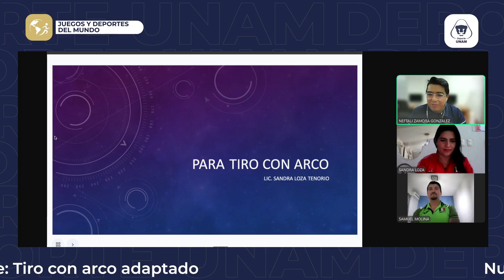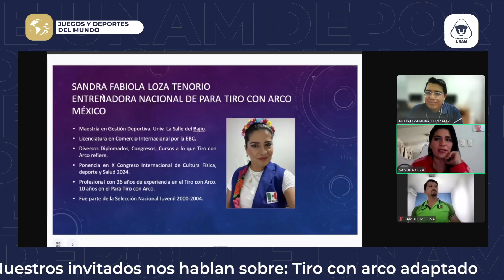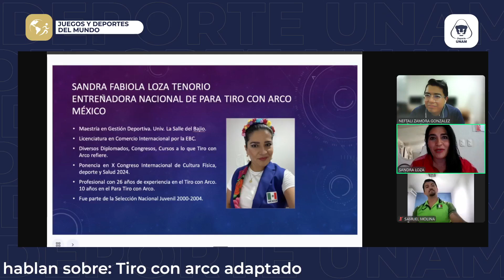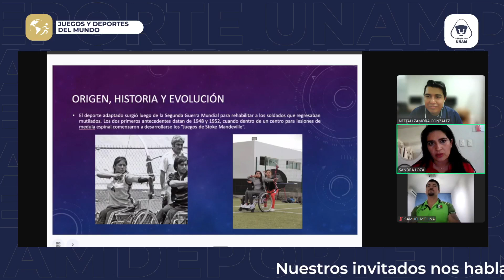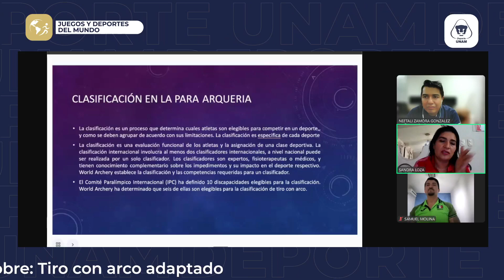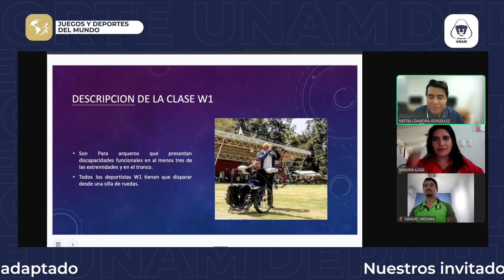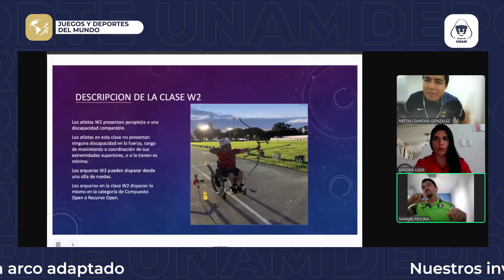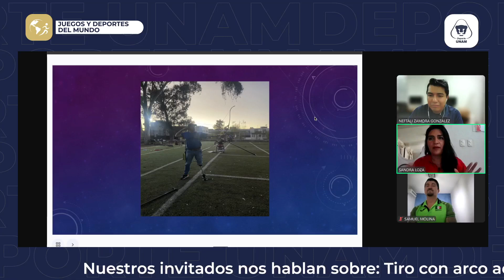Europa, tiro con arco adaptado: 4 junio 2024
Moderador: Neftalí Zamora
Invitados: Sandra Loza y Samuel Molina